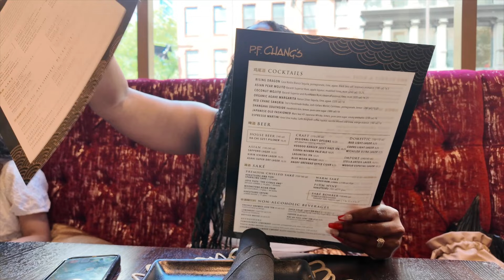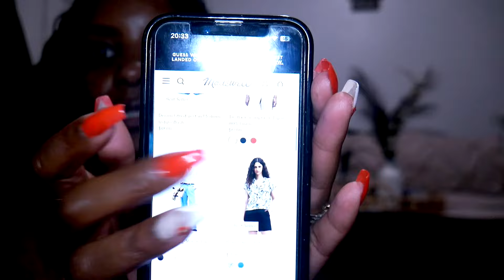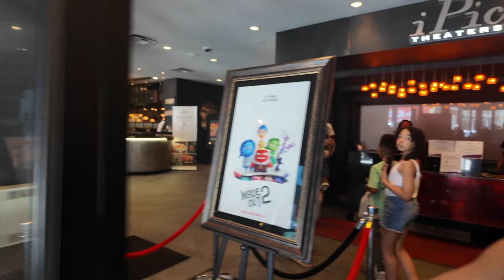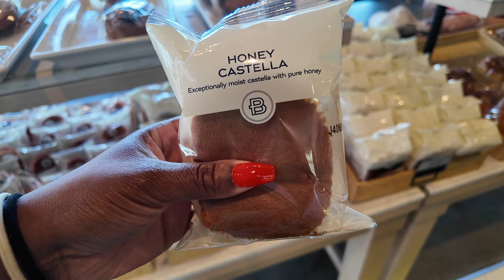iPic Movie Theater & Thrift Finds in NYC | Weekend Vlog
Hey Gang🥰 Welcome back to my weekend vlog!! Let’s go thrifting!! Plus we head to iPic theater to see Bad Boys Ride or Die

Locations In the Video:
Beacons Closet :  10 W 13th Street
2nd Street : Union Square
Crossroads Trading : 47 W 13th Street
IPic : 2023 Hudson Street
Paris Baguette: 185 Main Street

Vlog camera

LUMIX Camera

My Desk

Intro/Outro: SZA Broken Clock- bnchy